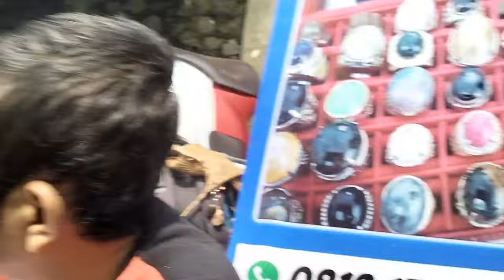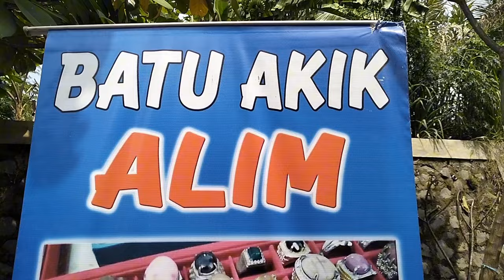PASAR BATU AKIK MURAH ANDARA DEPOK SERBA 10.000 AN